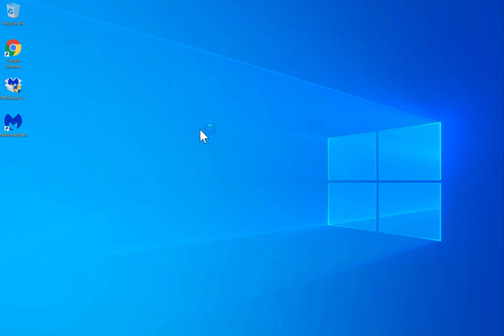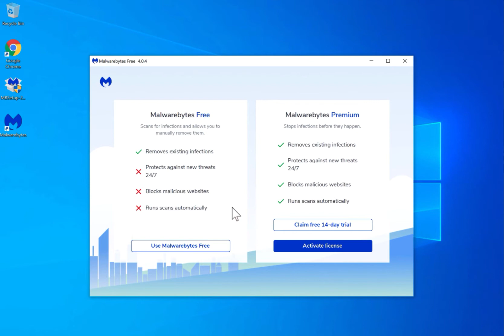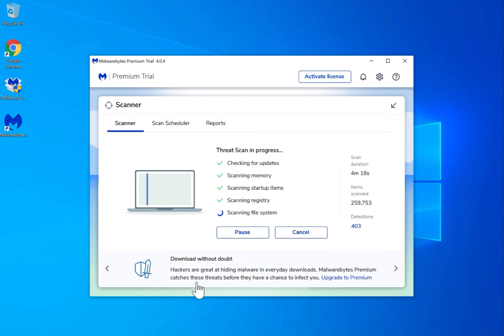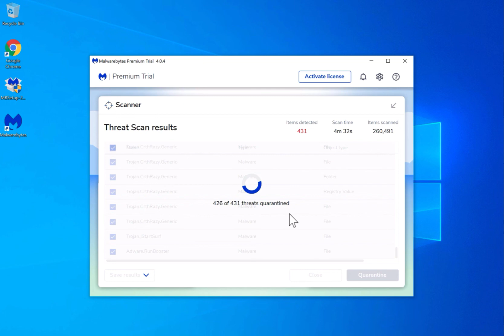Remove Thefaceduck.com (removal video)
In this video, I show you how to remove Thefaceduck.com. Thefaceduck.com ads are a scam, tricking you into accepting notifications in the browser.